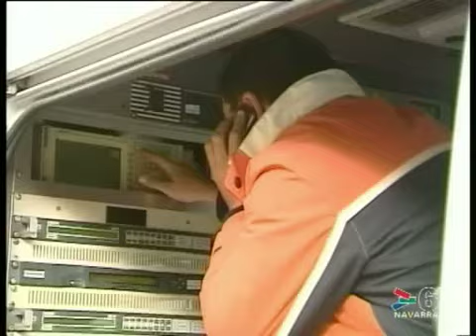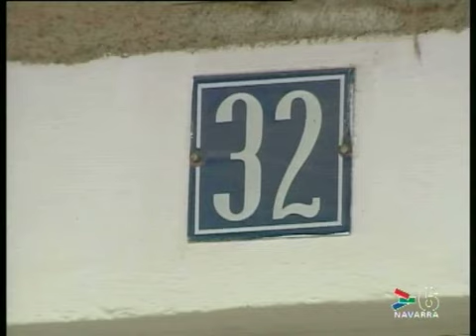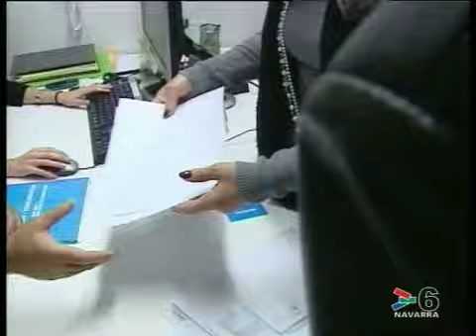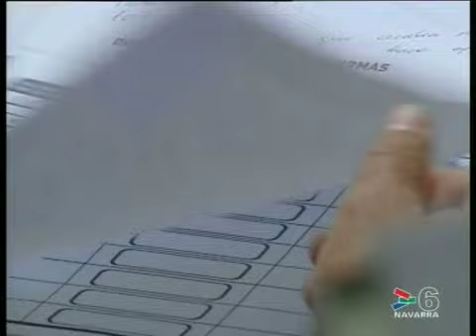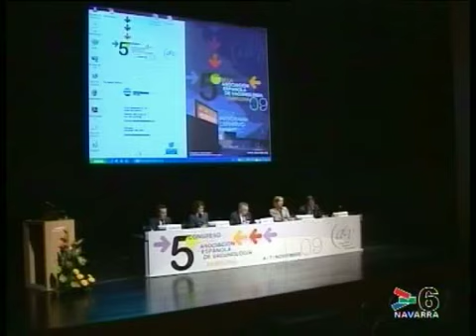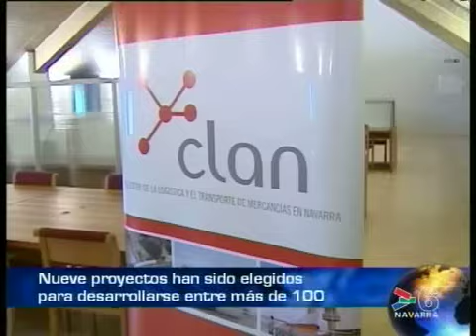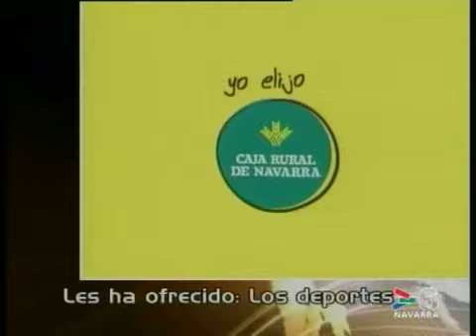INFO 14.30 HORAS - 5 NOVIEMBRE 2009 - CANAL 6 NAVARRA 2009